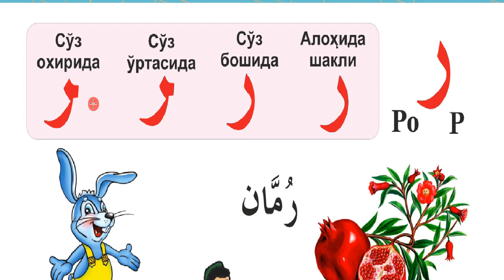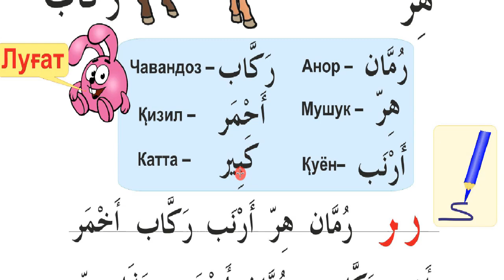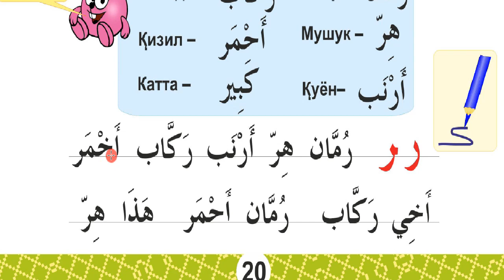17 дарс Р ر ҳарфи